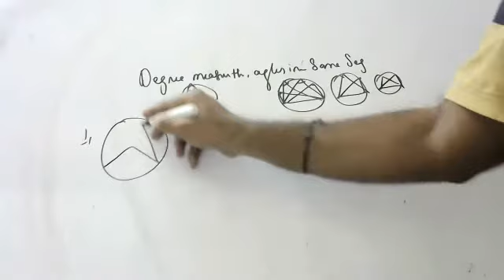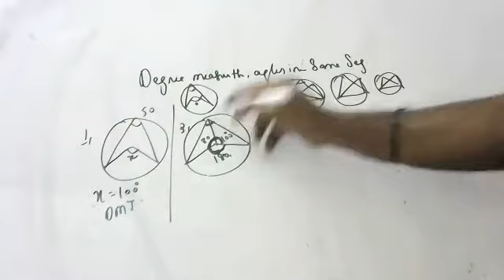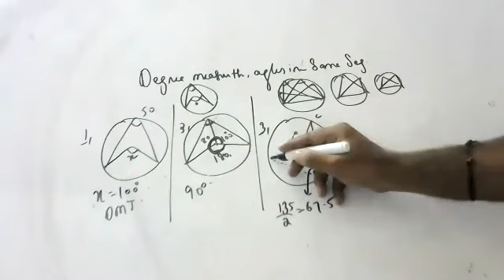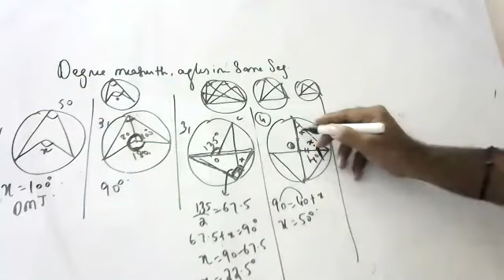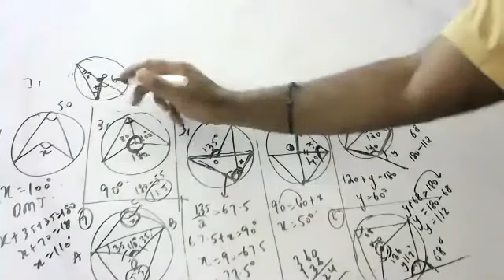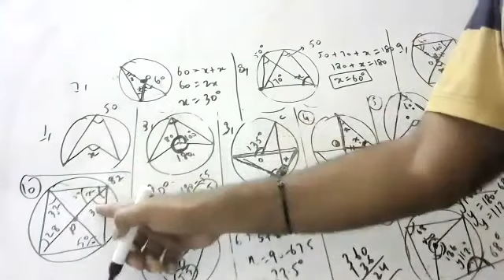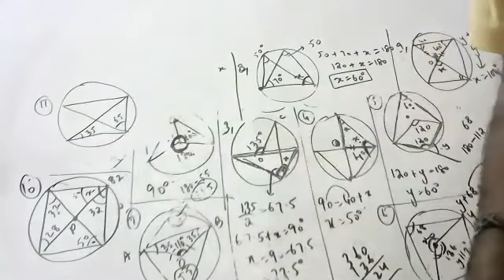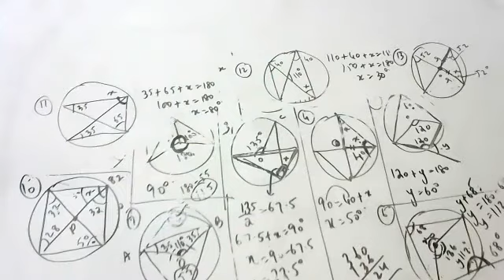degree measure theorem with some examples of sums